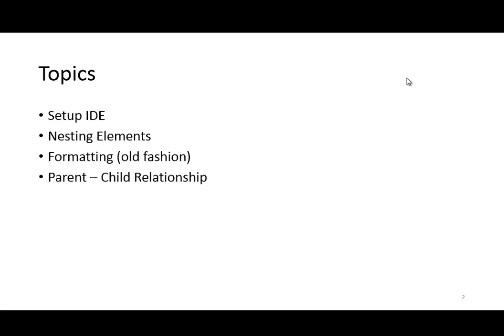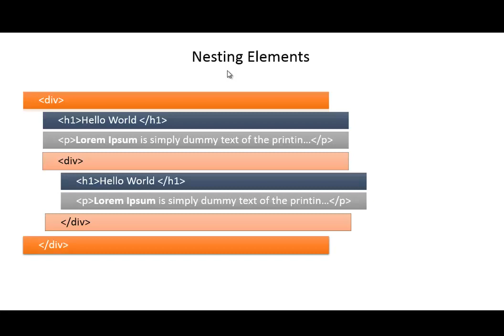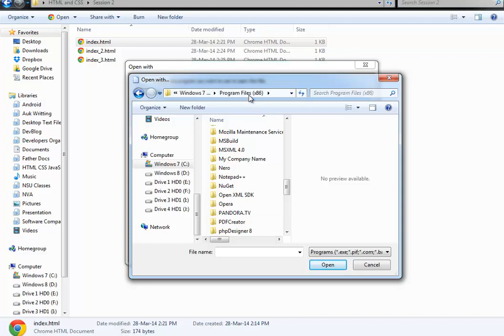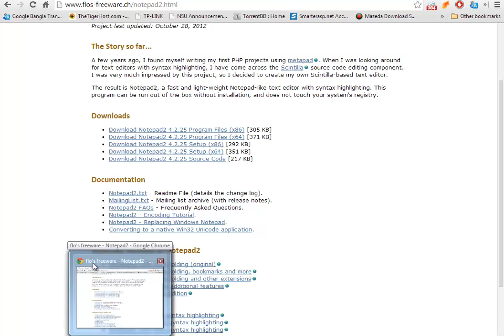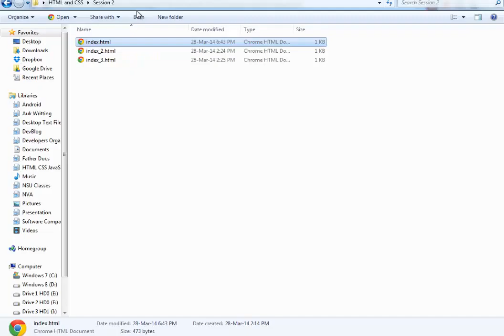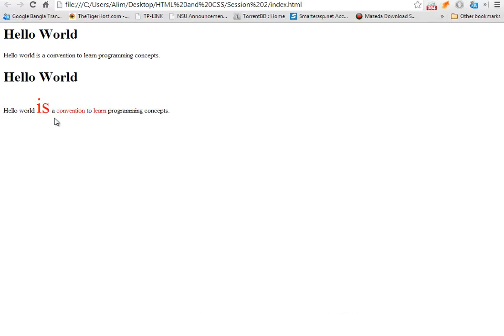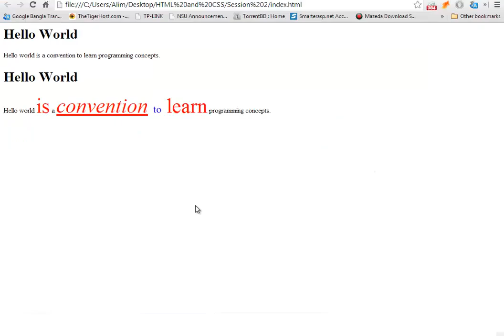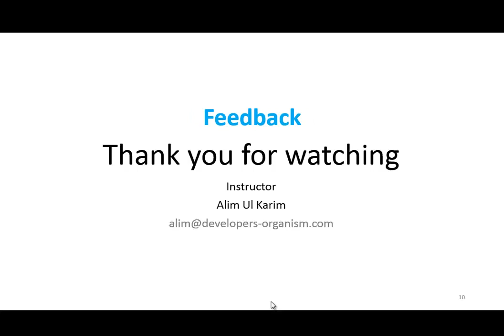02. HTML & CSS Beginner to Advance In Bengali/ Bangla Session 2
02. HTML & CSS Beginner to Advance In Bengali/ Bangla Session 2
Setup IDE
How to create HTML file
How to see file extension in windows
Nesting Elements
Formatting (font,strong,b,u,i etc) : Font tag in html
Parent-child Relationship (Child inherits parent attributes)